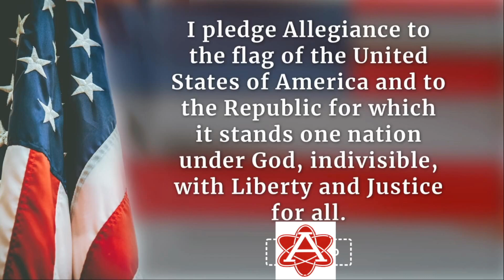Morning Announcements, January 16th, 2023